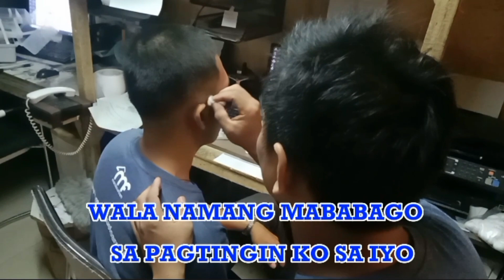Pare mahal mo raw ako (lyrics) - Michael Pangilinan